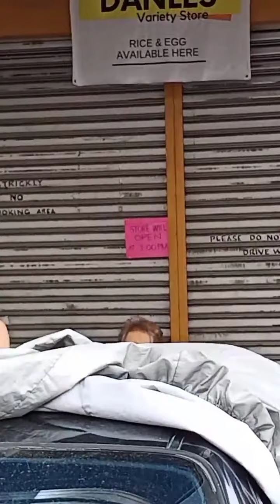Sunog sa Visayas Avenue, Project 6, Quezon City June 26, 2021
Philippines,  A fire broke out in a residential area on Road 7 in Project 6, Quezon City on Saturday afternoon, affecting 100 families.

According to the Bureau of Fire Protection (BFP) Public Information Office, the fire reached the 1st alarm at around 12:44 p.m. and 2nd alarm at 1:01 p.m.

Firefighters declared the blaze under control at 2:09 p.m. and extinguished at 3:16 p.m.